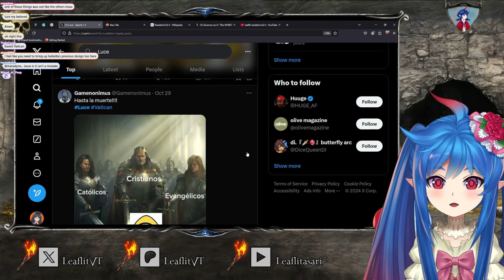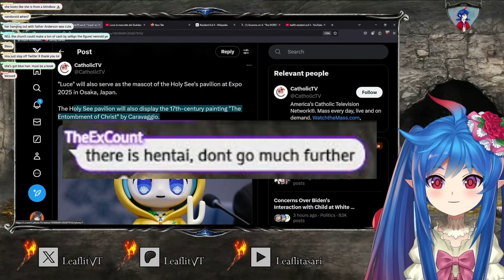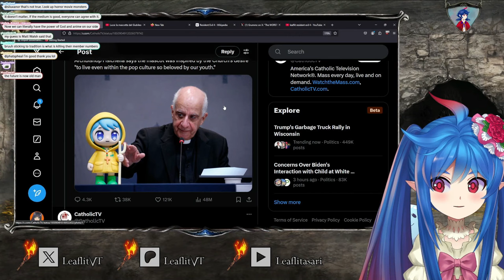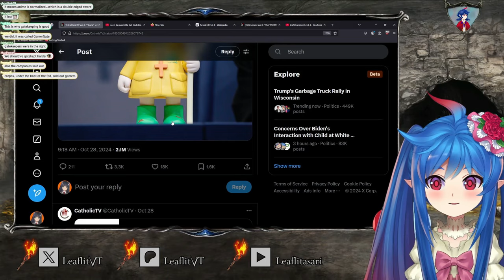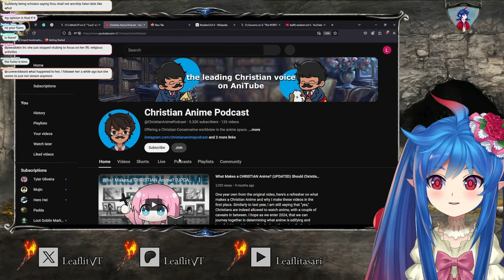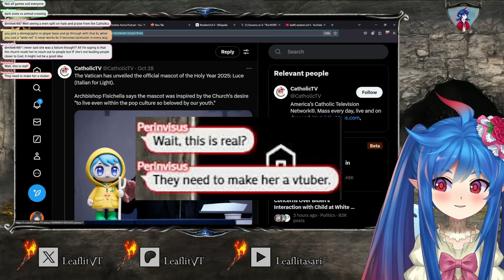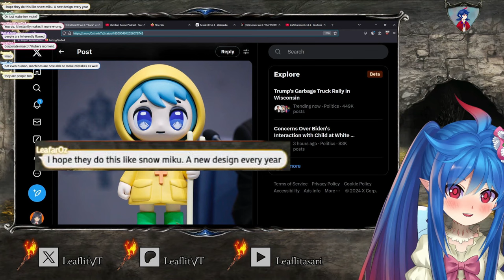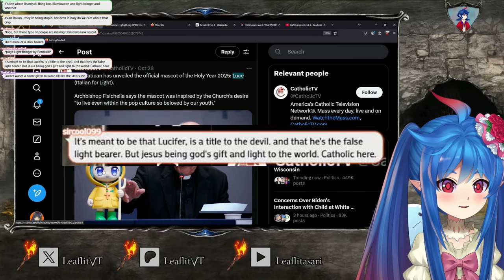The Vatican Embraced Anime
Today, I'm reacting to the Vatican's brand-new mascot, Luce! Vatican City has introduced this unique mascot to promote religious and cultural outreach, blending tradition with modern-day engagement. Join me as we go over Luce's design, her symbolism, and how this adorable character is making waves both inside and outside the Catholic community. Could this be a new trend in faith outreach? Let’s talk about it!